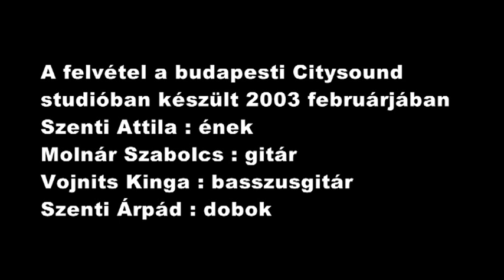Athame - Lélekmadár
Lélekmadár

Élted alkonyán
Tested kínpadán
Egy új lét hajnalán
Felemészt a félelem lángja
Eltakar a romlás árnya

Rothadó hús
Hámló kéreg
Mészkoporsó
Miért becézed, siratod, véded?
Börtöncella, mely fogvatart téged

Miért rettegsz tőlem?
A megváltód vagyok
Tudtad, hogy életed
Csak átmeneti állapot
Ébredj fel, hogy álmodhass
Hagyd hátra láncaid!
Repülj tovább lélekmadár
A végtelenbe

A megváltód vagyok
Tudtad, hogy életed
Csak átmeneti állapot
Hagyd hátra láncaid!
Repülj tovább lélekmadár
A végtelenbe

Reménytelenség szülte bánat
Értelmetlen
Ragaszkodás az anyagi léthez
Fájdalomhoz, növekvő szenvedéshez

Hajtsd le bús fejed
Várva végzeted
Nincs mit vesztened
Betakar fullasztó leple
Az örök lét sötét tüzébe veszve

A növényekben az érzelmeid
Az állatokban az ösztöneid
A viharokban az indulataid
Élnek tovább
A napfény az értelmed
Sorsod a csillagok
Vágyaid a sötétség
Őrzik tovább

Miért rettegsz tőlem?
A megváltód vagyok
Tudtad, hogy életed
Csak átmeneti állapot
Hagyd hátra láncaid!
Repülj tovább lélekmadár
A végtelenbe

Az elhagyatottság ősi magánya
Halálfélelem
Senki sincs már melletted
Mikor porba hull levágott fejed

Az örök létező
Mindig pusztuló
Újjáéledő
Mindenség tüzébe veszve
Halhatatlanság mindörökre

Miért rettegsz tőlem?
A megváltód vagyok
Tudtad, hogy életed
Csak átmeneti állapot
Hagyd hátra láncaid!
Repülj tovább lélekmadár
A végtelenbe

Sorsod a csillagok
Vágyaid a sötétség
Őrzik tovább